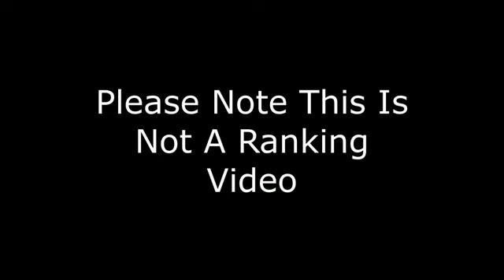Best Announcers In College Football